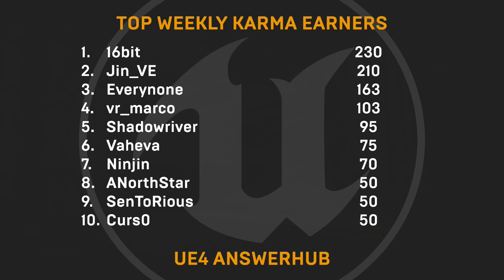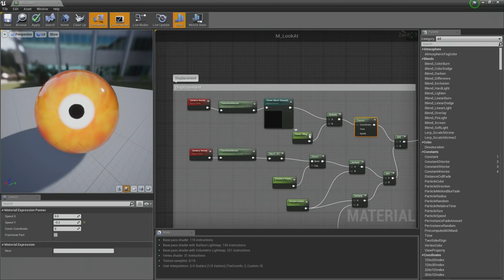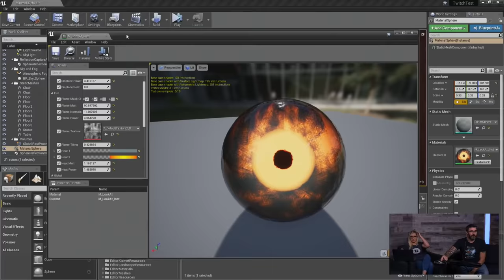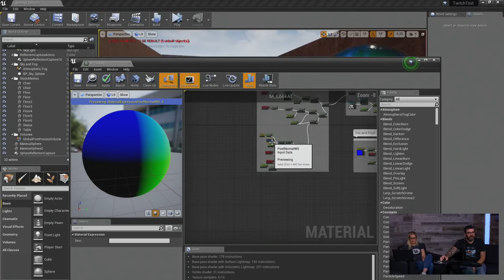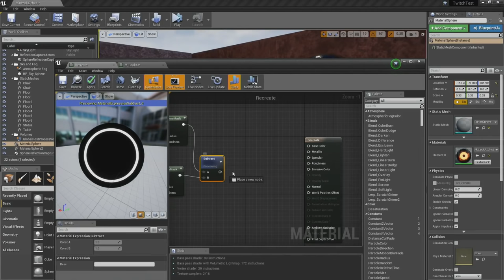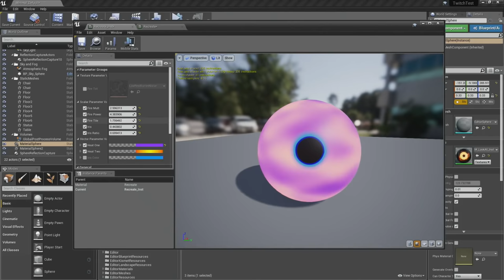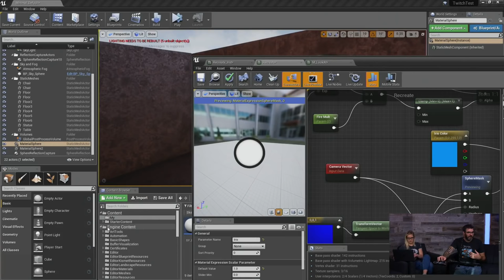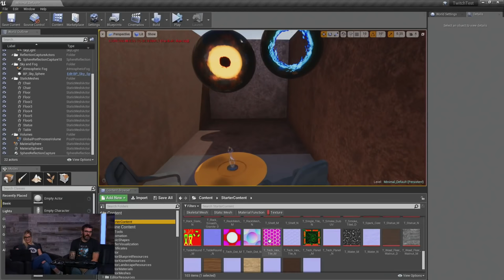Shaders in UE4 | Live Training | Unreal Engine Livestream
Curious on how to create shaders and materials in UE4? Alan Willard returns to the Unreal Engine studio to demonstrate the creation of a sample shader, reminiscent of a Palantir. He's also ready for some serious Q&A, so if you've got questions for him, drop them in the comments below and we'll try to answer them on the stream!

[00:00:04] News
[00:01:26] Community Spotlight
[00:04:41] Shaders in UE4

NEWS

Unreal Engine Developers Take Center Stage at The Game Awards 2017

The Unreal Engine Games That Powered PlayStation Experience 2017

COMMUNITY SPOTLIGHT